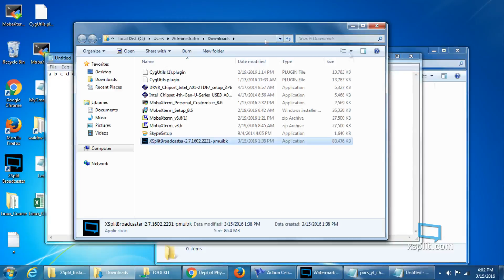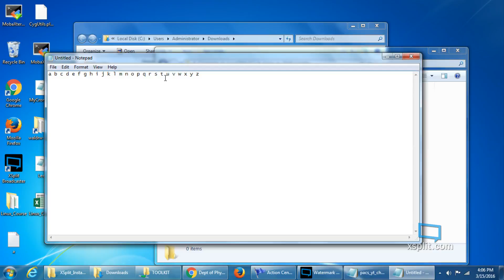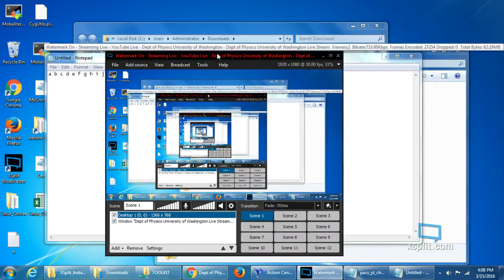Dept of Physics University of Washington Live Stream